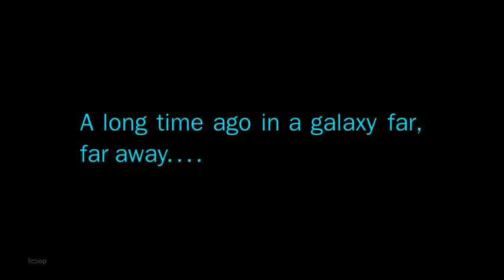Star Wars: Episode V - The Empire Strikes Back (1980) / Trailer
Star Wars: Episode V - The Empire Strikes Back (1980) / Star Wars: Episode V - The Empire Strikes Back / Trailer
Official Trailer